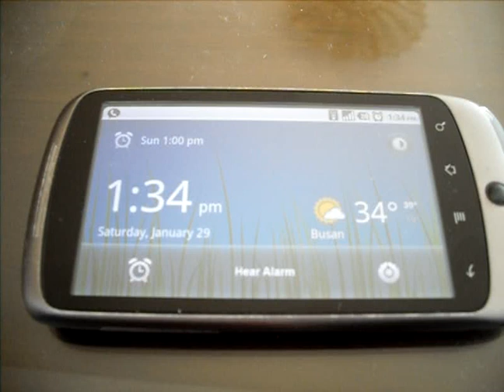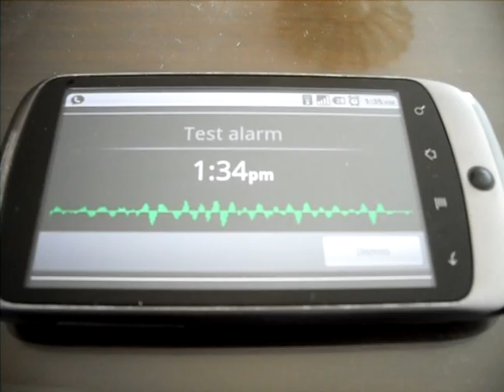Smarter Alarm for Android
Smarter Alarm is a talking alarm clock available for your Android phone.

Instead of hearing an annoying alarm, you'll wake up to the soothing voice of a robotic British woman who will read personalized information to you, like "Jarvis" in Iron Man.

Would you like to know if you'll need to dress warmly today? How about the score to last night's basketball game? Smarter Alarm will read information that's important to you, such as weather, Google calendar appointment, sports scores, stock prices, birthdays, the morning's headline news, and your own RSS feeds.

Feeds that Smarter Alarm can read to you:

- Current and forecast weather
- Stock prices of major indexes and your personal portfolio
- The day's headline news. Customize using your favorite topics like business, tech, entertainment, and your own custom search terms
- Custom RSS feeds
- Sports scores of your favorite teams (currently NBA and NHL only)
- Your Facebook friends who have birthdays today
- Your Facebook events in the next 24 hours
- Your Google calendar appointments for the day (requires Android 2.0+)

Additional feeds/information will be added to Smarter Alarm in future updates, including traffic, more sports scores, and much more! Please leave in comments what you would like to see!